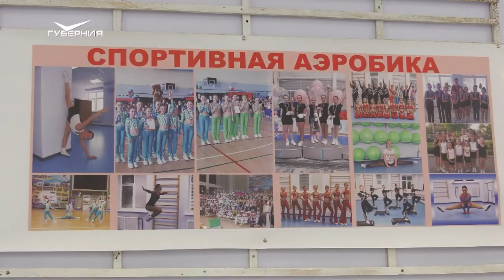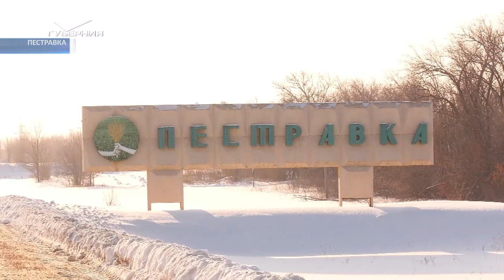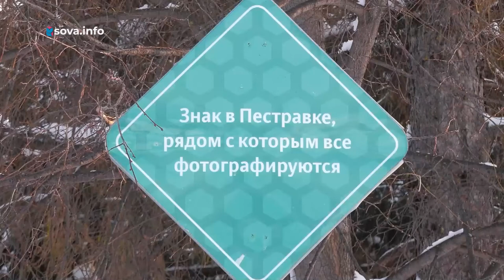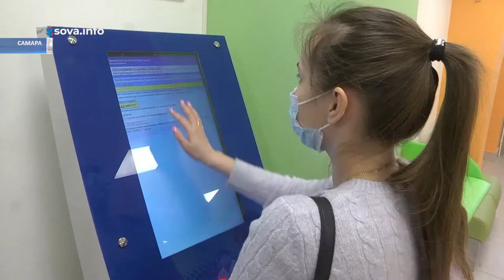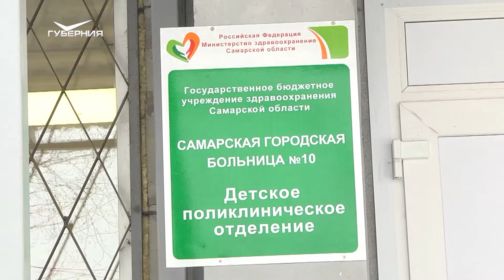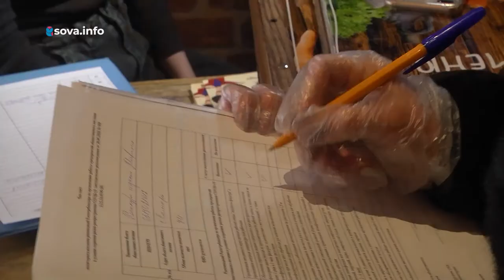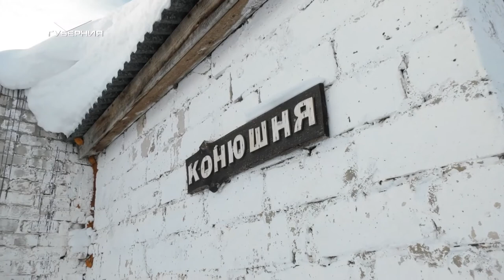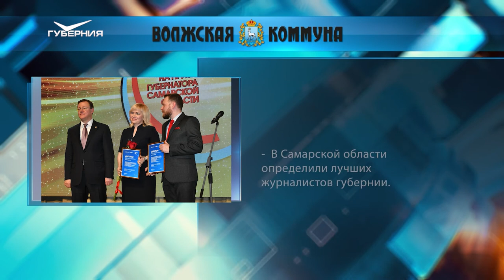Новости Губернии от 21 января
"СОдействие" в действии. Чьи инициативы были поддержаны и как в рамках губернаторского проекта преобразилось село. Репортаж из Хворостянки.

Они берегут время и здоровье пациентов. В Самаре одной "бережливой" поликлиникой стало больше. Где появилось такое медучреждение и каковы принципы его работы, расскажем в выпуске.

Где искать "русский дух" из сказок, о чём молчат магические камни и что особенного в атмосфере Красноярского района? Наша съемочная группа отправилась в путешествие и нашла ответы.